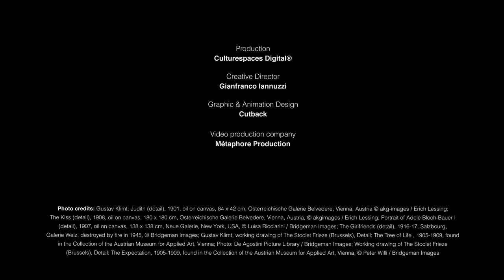Take a look inside the Fabrique des Lumières in Amsterdam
A preview of the Gustav Klimt exhibition entitled 'Gold In Motion' which is running at the newly opened Fabrique des Lumières in Amsterdam from 21 April - 31 December 2022